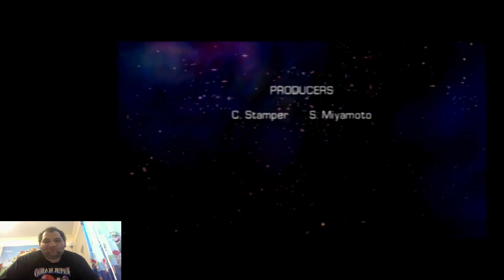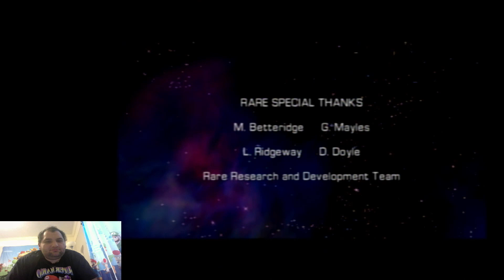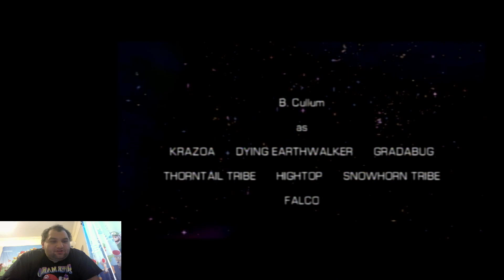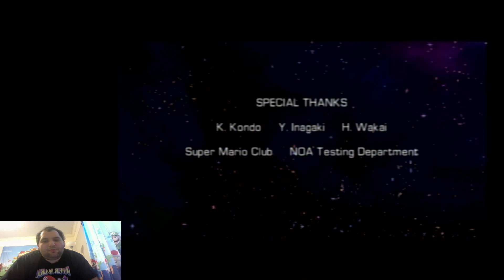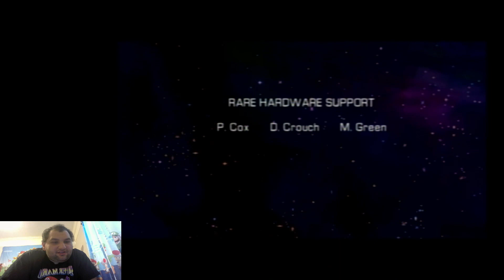Star Fox Adventures Playthrough (Part 4 Finale)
In this final part of Fox's adventure, we start off by rushing over back to the Ocean Force Point Temple.  After getting through it's trials once again we return the final Spellstone and see that the planet was being restored back together again.  However, not long after that it still remained broken and being confused, we headed back to the Queen Earthwalker and figured out we need the last of the Krazoa spirits to fully restore the planet.  We find out that we missed a spirit back at the Walled City so we fly back, talk to the King Earthwalker and are told that once we retrieve the sun and moon stones we can get the spirit.  Once finished with the spirit's test we had to say goodbye to Tricky but not before giving him a present and telling him he's now a member of Star Fox.  So once now being able to fly onto Krazoa Palace we release the 5th spirit and have to face the final spirit's trial.  Inside we're surprised to find General Scales who challenges us, but as soon as we pull out our weapon a strange voice booms into the arena and forces Scales to surrender the final Krazoa spirit.  Not considering who it was, we turn in the final spirit and are surprised to find out that the spirits are instead going inside Krystal and are suddenly repulsed from Krystal's body into the back of a Krazoa head.  After rescuing Krystal the Krazoa head was revealed to be evil this whole time and escaped to destroy the Lylat System so we go after it in our Arwing.  Catching up to the head, we're surprised to the reveal and revival of Andross, the true villian this whole time, but not before challenging him to a space battle.  When things were looking good though, we were being sucked into his mouth fearing that we're goners, however, Falco came out of the blue and saved us from Andross and we teamed up to defeat Andross once and for all.  After a grueling battle we defeated Andross, saved Dinosaur Planet thanks to the released spirits, got our reward money, and welcomed back Falco to the team along with welcoming Krystal to the team.